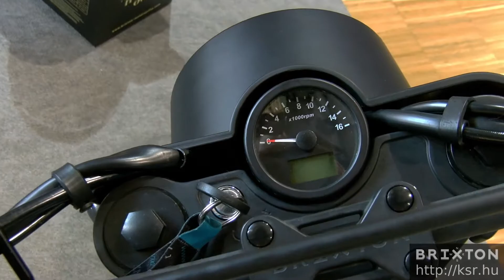Budapest Autó Show 2019, Brixton klasszikus Motorkerékpárok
Brixton klasszikus Motorkerékpárokat mutattunk be az idei 2019-es BPAS-en. A Standunkon kiállított Cafe-Racer és Scrambler motorok 125-ös, és 250 köbcentis változatban voltak megtekinthetőek, de a BPAS után egy héttel következő EICMA kiállításon, Milánóban bemutatták az 500 köbcentis Brixtonokat, és egy 1200-as csodagépet is. További részletekért kattints ide: